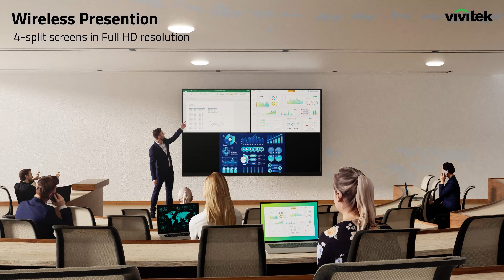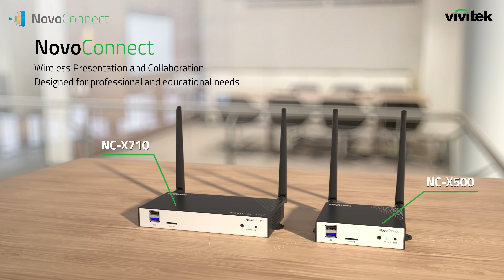NovoConnect Series X500 & X710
NovoConnect wireless presentation solution. Model name: NC-X500, NC-X710.